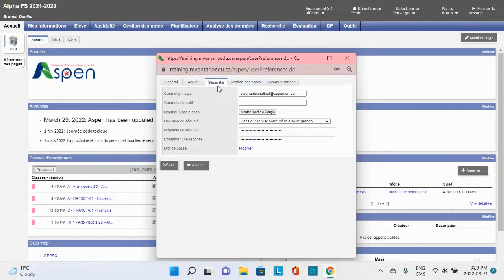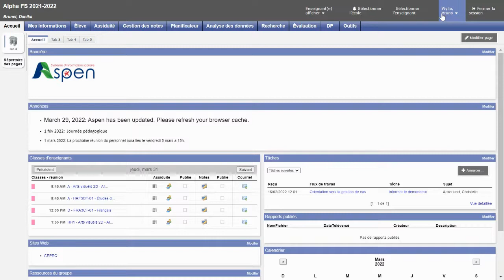Gestion des préférences (vue enseignant)